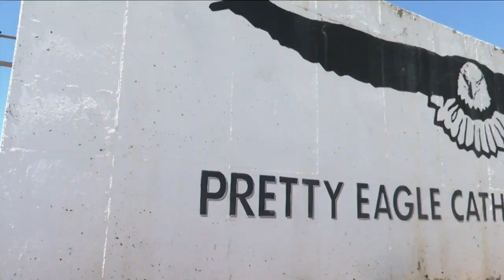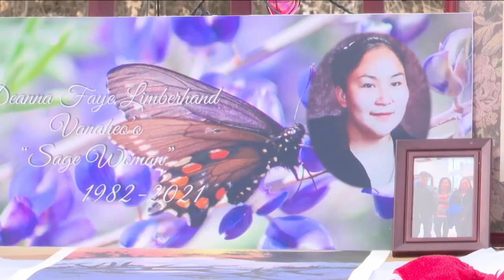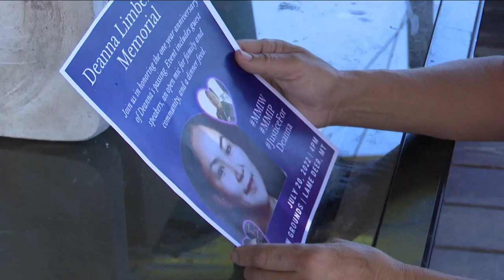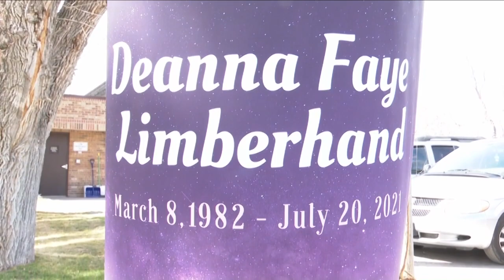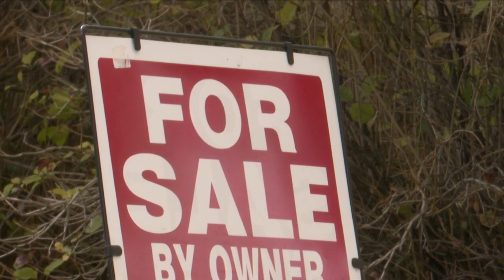Q2 Montana This Morning Top Stories 7-21-22